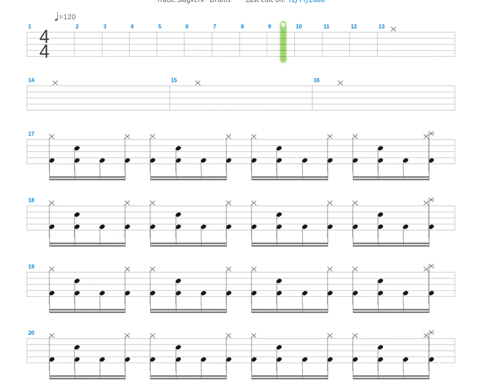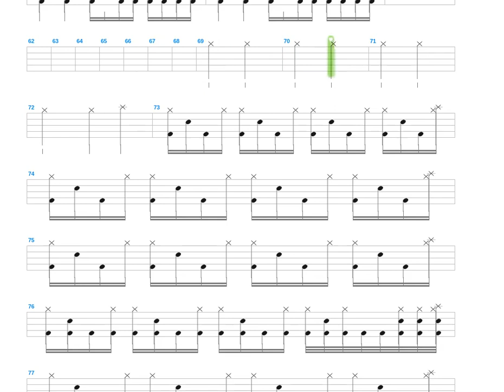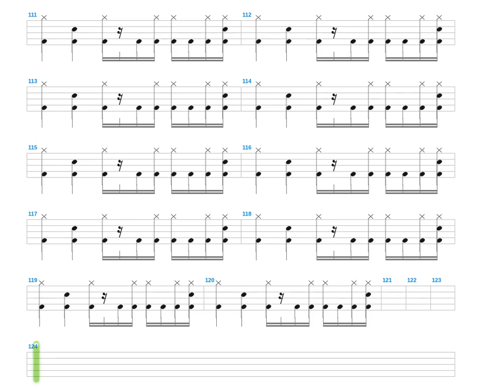The Dark Dawn + Black Aliances Of Death + Drum only + Drum tab